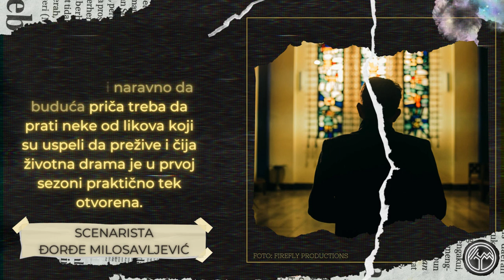TAJKUN 2: Počelo snimanje druge sezone serije! | TVINEMANIA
Posle više od dve godine, najomiljeniji Tajkun sa malih ekrana se ponovo vratio. Autorska ekipa je udružila snage i prošle nedelje u Beogradu započela snimanje druge sezone najpopularnije domaće TV serije.

Produkcijska kuća Firefly i Telekom Srbija stoje iza ovog originalnog TV formata čije premijerno emitovanje možemo da očekujemo tokom sledeće godine na kanalima Superstar TV i RTS.